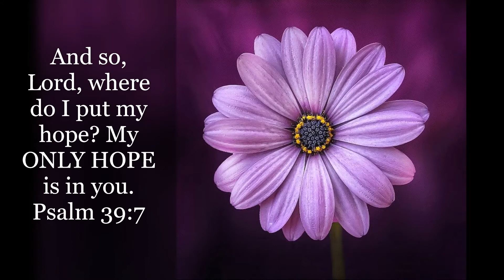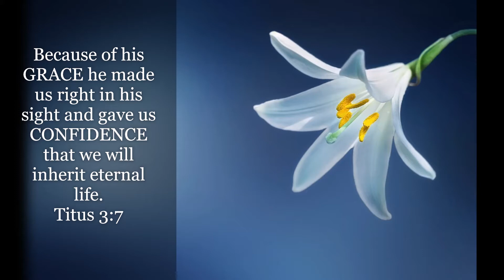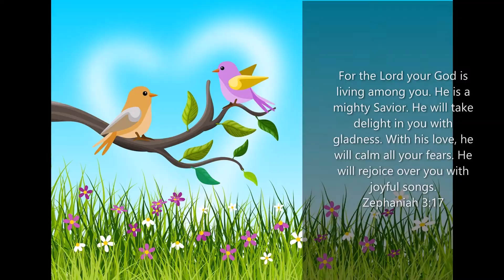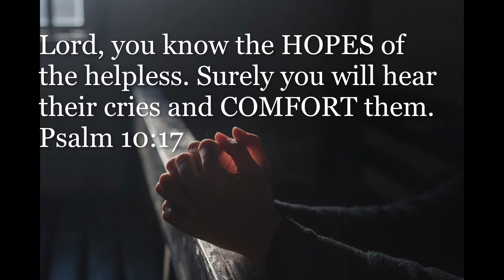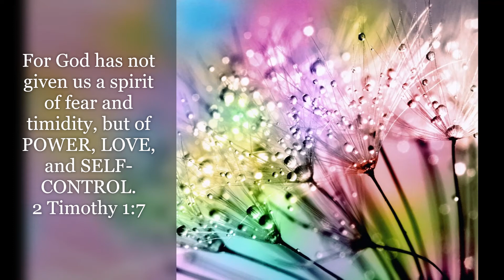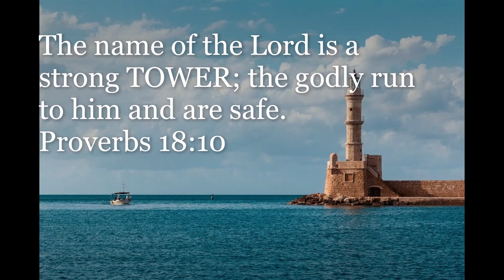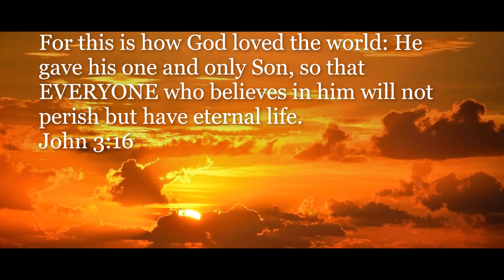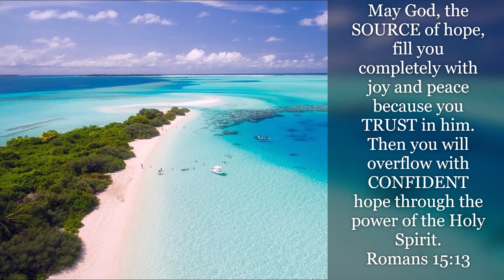Want to Lift Your HEAVY HEART? Watch This Bible Encouragement Now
Hope for the heavy heart will encourage you and lift your spirit.

My stories, poems, devotionals, provide spiritual encouragement and inspiration for your life's journey.

My books are available at amazon.com.